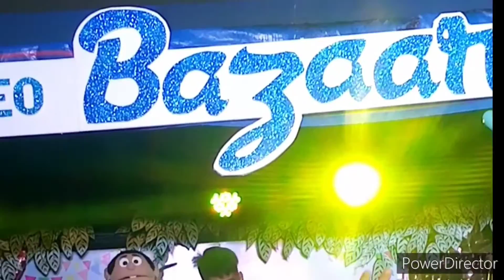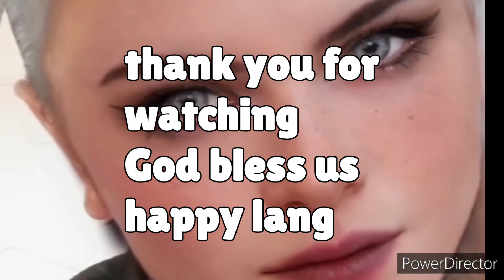vacation sa pinas dapat sa fiestahan. saya ng Baryo